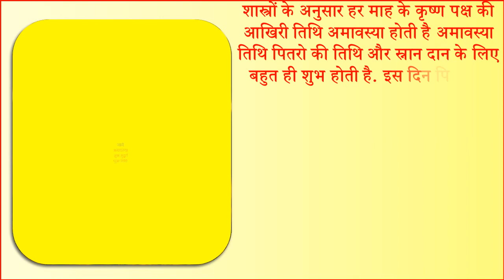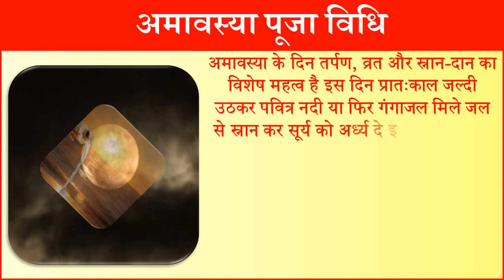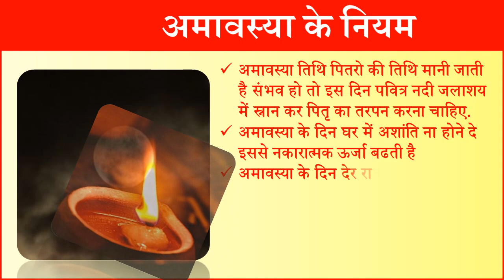Amavasya Kab Hai | Amavasya June 2023 Date Time | Halharini Amavasya Vrat 2023 Date | अमावस्या कब है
अमावस्या कब की है अमावस्या कितनी तरीख को है जून में अमावस्या किस दिन है जून में अमावस्या पूजा विधि आषाढ़ अमावस्या कब है 2023 जून अमावस्या कब है 2023 हलहारिणी अमावस्या कब है 2023 आषाढ़ी अमावस्या कब है आषाढ़ी अमावस्या पूजा विधि आषाढ़ी अमावस्या उपाय आषाढ़ी अमावस्या कर्जमुक्ति उपाय आषाढ़ी अमावस्या की कहानी आषाढ़ी अमावस्या के दिन क्या करना चाहिए अमावस्या की कहानी अमावस्या व्रत कथा अमावस्या पूजा विधि अमावस्या महत्व अमावस्या के उपाय अमावस्या के दिन क्या करना चाहिए अमावस्या के दिन क्या नहीं करना चाहिए अमावस्या के दिन बाल धोने चाहिए या नहीं अमावस्या के दिन कौन से काम नहीं करने चाहिए अमावस्या जून के महीने में कब पड़ेगी आषाढ़ अवास्या महासंयोग 2023 आषाढ़ अमावस्या शुभ मुहूर्त 2023 आषाढ़ अमावस्या  विधि जून माह अमावस्या 2023 तिथि आषाढ़ अमावस्या 2023 कब है आषाढ़ अमावस्या तिथि मुहूर्त अमावस्या के दिन क्या करे क्या ना करे आषाढ़ अमावस्या कथा आषाढ़ अमावस्या व्रत विधि अमावस्या उपाय अमावस्या व्रत का महत्व अमावस्या नियम हलहारिणी अमावस्या कथा हलहारिणी अमावस्या उपाय हलहारिणी अमावस्या विधि हलहारिणी अमावस्या उपाय मंत्र अमावस्या जून 2023  हलहारिणी अमावस्या के दिन कौन से कार्य करने चाहिए जून में दर्श अमावस्या कब है दर्श अमावस्या 2023 डेट टाइम दर्श अमावस्या को क्या करना चाहिए दर्श अमावस्या पूजा विधि दर्श अमावस्या की कहानी दर्श अमावस्या महत्व दर्श अमावस्या उपाय  |